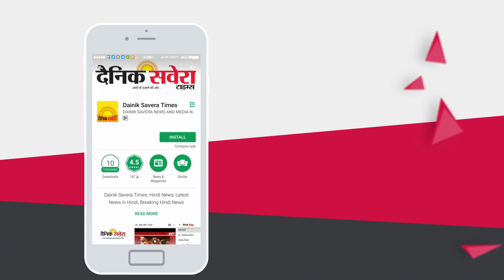Aasees | First Look | Rana Ranbir | Dainik Savera